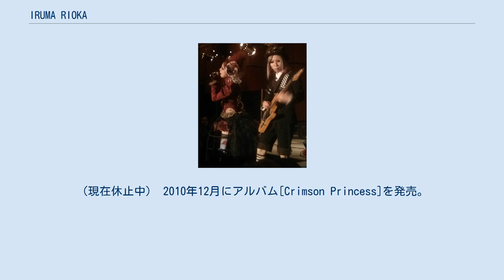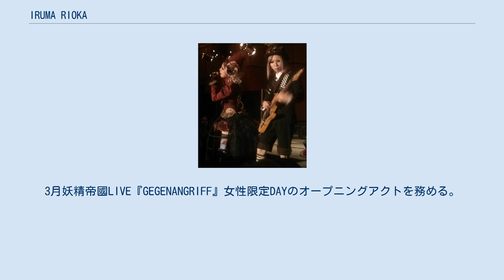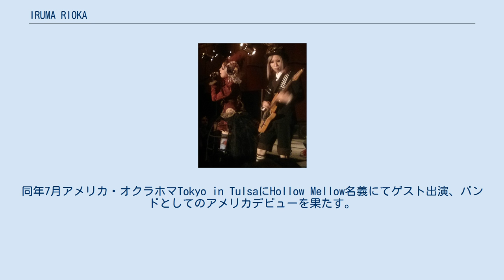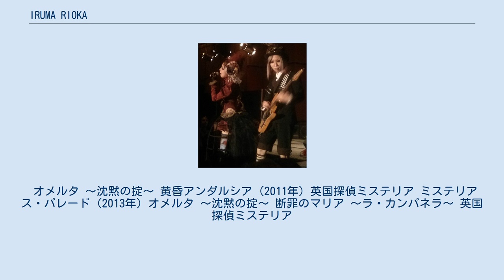IRUMA RIOKA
IRUMA RIOKA(りおか いるま、生年非公開、9月6日) は日本のバンドHollow Mellowのボーカル。
作曲家。
所属事務所はLIVE LAB.。
 2008年 first album[IRUMA]発売。
 自主制作プロモーションビデオ[Vanilla]がMSN主催「イカ天2008」のベストPV賞にノミネート。
 国外からの人気が高く、2009年よりロシア、スイス、メキシコなど国外での演奏活動を開始。
 2010年 メキシコの７都市をめぐるツアーを行う。
 同人音楽サークルHollow Mellowを立ち上げ、童話をモチーフにした楽曲シリーズを展開。
 また楽器メーカーRolandのデモンストレーターとしても活動していた。
（現在休止中） 2010年12月にアルバム[Crimson Princess]を発売。
発売記念としてグアダラハラ (メキシコ)やグアナフアトにてワンマンライブを行う。
 2011年より作曲家としての活動も開始。
(BERETTA 9 や Studio. Luna Waltz という名義でも行っている)。
 2011年7月、フランス Japan Expoにゲスト出演。
 2012年4月アメリカ・シカゴでのANIME CENTRALにゲスト出演。
 2013年3月PSP英国探偵ミステリアで音楽を担当。
4月、ハワイでのカワイイ☆コンにゲスト出演。
 2014年2月青木美沙子お茶会に出演。
3月妖精帝國LIVE『GEGENANGRIFF』女性限定DAYのオープニングアクトを務める。
 2014年7月 ギタリストのNemuとバイオリニストのJillとともにバンドHollow Mellowを結成。
 2014年8月ソロ名義でアメリカ・アリゾナSaboten Con、11月フランス・パリParis Mangaへゲスト出演。
 2014年12月フルアルバムReincarnationを発表。
 2015年 中国ウェブアニメ主題歌「覚醒之夜」を制作。
同年7月アメリカ・オクラホマTokyo in TulsaにHollow Mellow名義にてゲスト出演、バンドとしてのアメリカデビューを果たす。
 2016年4月フルアルバムCinema Fantasiaを発表。
 2017年5月カナダAnimeNorthに出演。
 2018年4月アルバムGateau Chocolat Catharsisを発表。
同年8月アニメ”はたらく細胞”エンディング曲"CheerS"にOrchestral Programmingとして参加。
 2020年7月 ReoNa ANIMA ミュージックビデオにピアニストとして出演。
 没落貴族。
長い金髪が特徴。
甘いもの（特にチョコレート）が大好き。
 ゴシックやロリータ的な衣装が多く、自らの幻想的な音楽も合わせて「幻想系シンガーソングライター」や「ダークメルヘンアーティスト」と称している。
 ファンの呼び方は「薔薇のつぼみ」 好きな音楽家はBjork、ヴァレンシア_(ミュージシャン)、サラ・ブライトマンなど。
 いつもクマのぬいぐるみの（HONEY）を持って歩いている。
 バンド名はHollow Mellow（ホロウメロウ）。
ダークメルヘンバンドと称している。
 Iruma、Nemu、Jillの三人編成である。
 ギタリストNemuはIruma Riokaのソロ時代からサポートとして活動。
 バイオリニストJillは2014年より加入。
ゴシックバンドRose Noireと兼任している。
2018年脱退。
 オメルタ 〜沈黙の掟〜 黄昏アンダルシア (2011年) 英国探偵ミステリア ミステリアス・パレード (2013年) オメルタ 〜沈黙の掟〜 断罪のマリア 〜ラ・カンパネラ〜 英国探偵ミステリア